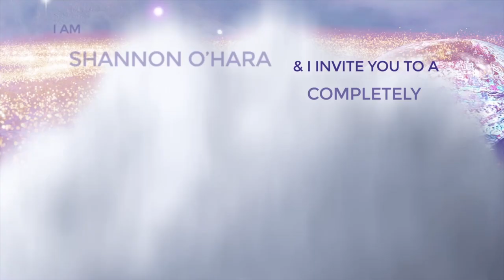E87 The Six Elements of Sexual Energies | Consciousness Anywhere Podcast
Why would you want to have access to sexual energies?
Have you ever been confused about sex?
What comes up when you hear the word sexual?

If you would like to have more ease and clarity with this, please check out the 6 Elements Of Sexual Energies

What if you could have access to these energies, to increase the vitality of your body, to have more fun, to invite living and receive more?

Key takeaways:

the 6 elements of the sexual energies are: Sex, Sexualness, Sensuality, Sexuality, Copulation and Orgasm.
These energies can dynamically contribute to your body, your life, and your experience of living.
If you didn’t have a body, you wouldn’t have the sexual energies available.